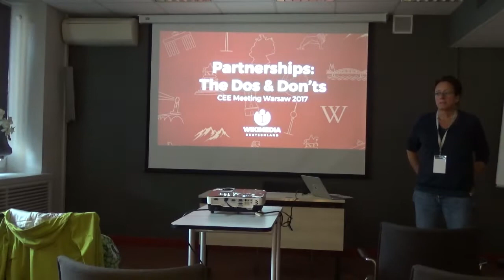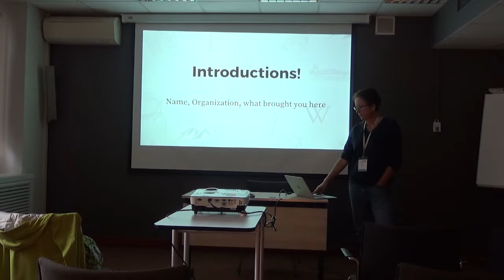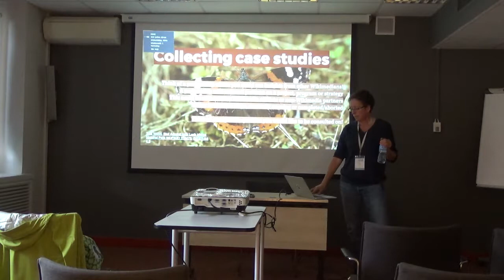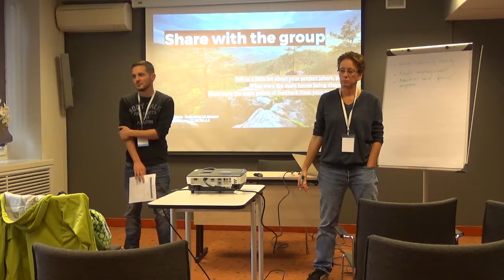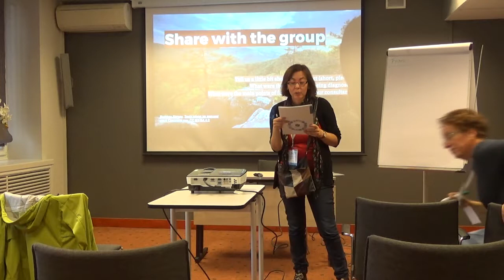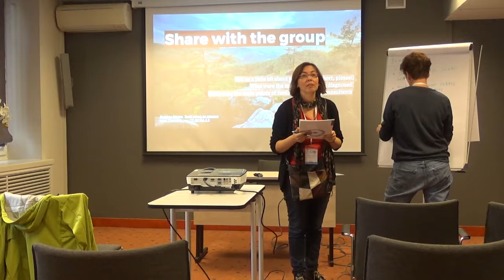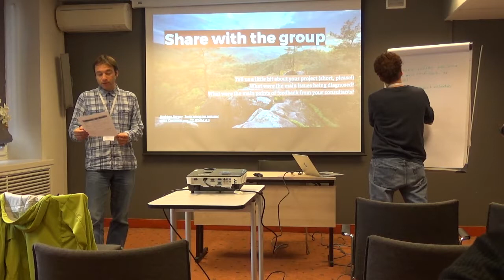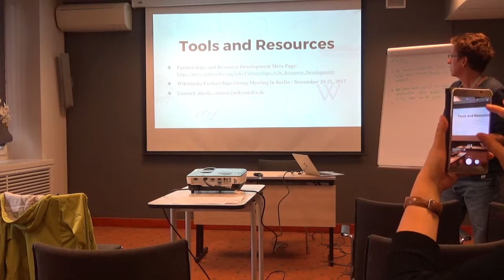The Dos and Don'ts of partnerships – Nicola Zeuner